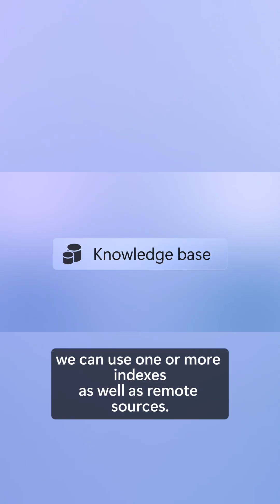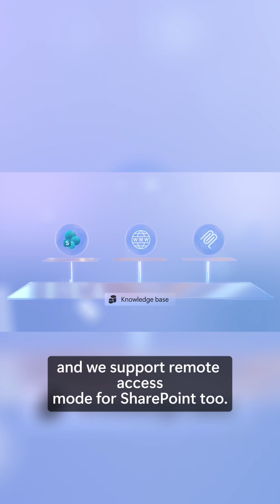Use your existing Azure AI Search setup.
Ground your AI agents on your organization’s knowledge, pulling from multiple sources at once, connecting the dots automatically, and getting more accurate, context-rich answers without doing manual orchestration with Foundry IQ in Microsoft Foundry. Navigate complex, distributed data across Azure stores, SharePoint, OneLake, MCP servers, and even the web, all through a single knowledge base that handles query planning and iteration for you.

Reuse the Azure AI Search assets you already have, build new knowledge bases with minimal setup, and control how much reasoning effort your agents apply. As you develop, you can rely on iterative retrieval only when it improves results, saving time, tokens, and development complexity.

Pablo Castro, Azure AI Search CVP and Distinguished Engineer, joins Jeremy Chapman to share how to build smarter, more capable AI agents, with higher-quality grounded answers and less engineering overhead.